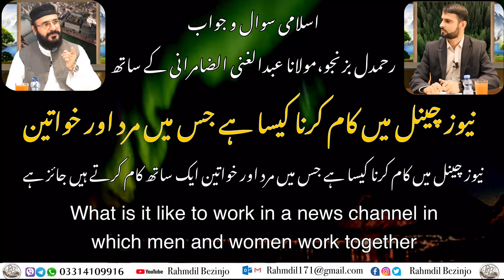نیوز چینل میں کام کرنا کیسا ہے جس میں مرد اور خواتین | news channel men and woman work together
What is it like to work in a news channel in which men and woman work together
نیوز چینل میں کام کرنا کیسا ہے جس میں مرد اور خواتین